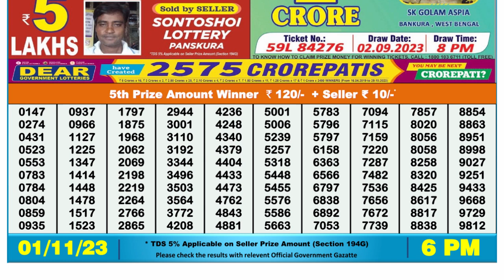Nagaland Lottery Sambad Live 6pm 01.11.23